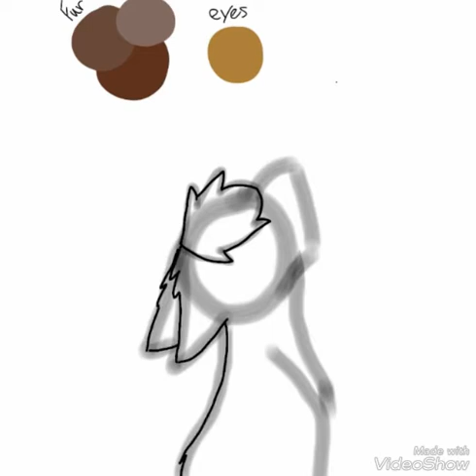| Ugh Water! | Wasp | Scene 1, Page, 1 |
°• Made With •°

Drawn by hand first, then traced and finished on IbisPaint X
Edited with Videoshow

°• About •°

This is Scene, 1 Page, 1
Its the first part of the comic, The Rise Of Deerclan, it shows the character Wasp looking up at the rain ( will be added in later ) and being mad, since he doesn't like water

Hangouts: Animation Animals
Warriors Amino: Dovepaw

                  Become a part of the clan!!